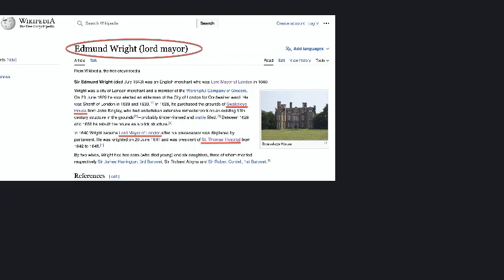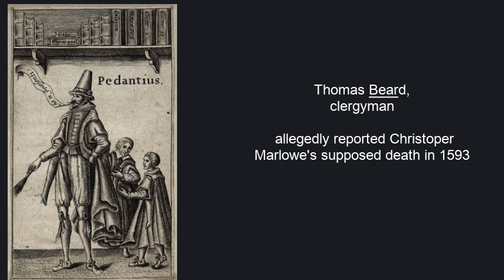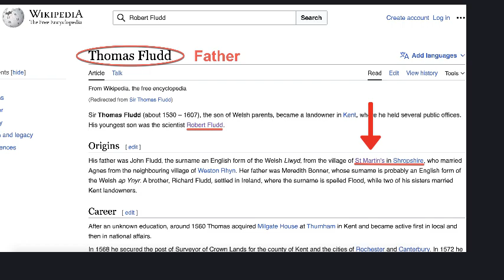WS14 If you go down in the woods today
This is the thirteenth video in this series that introduces the book "Debugging Shakespeare". The video explores the various references to the word "Bear" in connection to the Bard's home town of Nantwich and some of his many aliases